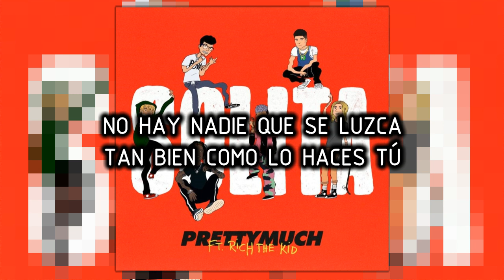Solita - PRETTYMUCH Ft. Rich the Kid (Traducción al español) [Audio]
Artist: PRETTYMUCH
Song Title: Solita